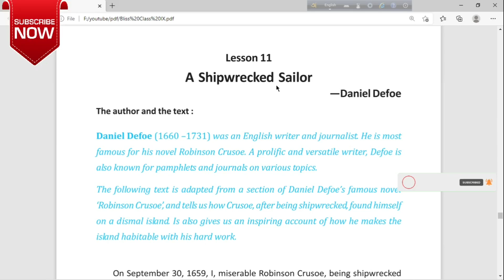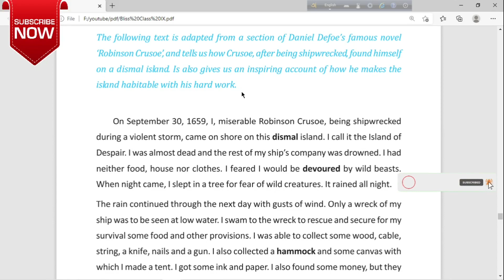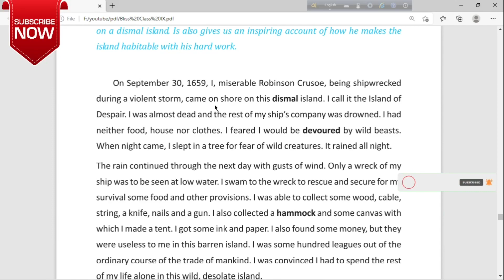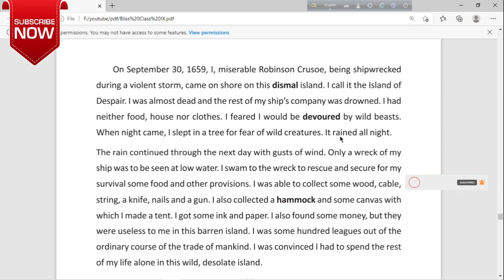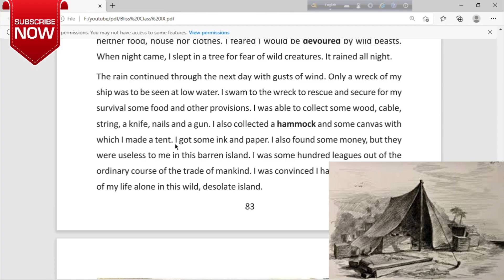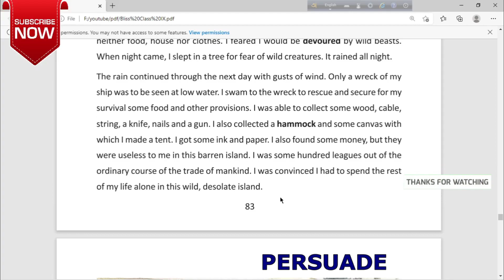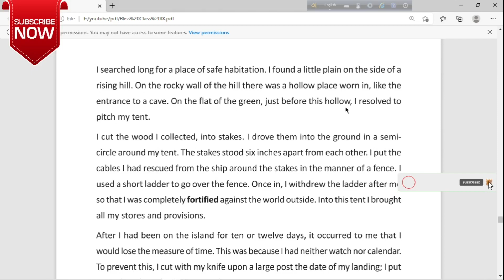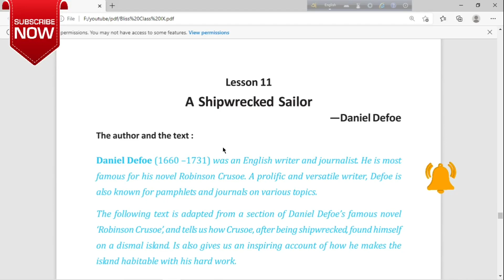A shipwrecked sailor/part1/class9/lesson11/word notes with synonyms/textual grammar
A shipwrecked sailor by Daniel Defoe for class 9 lesson 11. here I have discussed the text  in simple english and bengali. I have also explained textual grammar and different words and phrases.
On September 30, 1659, Robinson Crusoe was caught into a violent storm
and suffered from shipwreck. He landed on a secluded island. After two days, when
the rain stopped, he swam back to the wreck of his ship to rescue whatever he
could find. There he got some tools, food, gun etc. Slowly he built a safe habitation
on the island. He fenced it with cables and wood stakes. He started to keep a
journal. On 7th November the weather improved. He started cultivation by growing
barley. By the June of 1660 he secured food and shelter. Once he got high fever but
recovered soon. On 15th July he made a survey of the island and found fresh water
and plenty of juicy fruits like melons, grapes which he carried back to his tent
house. He even made a lamp using tallow, clay and wicks. In this way he spent a
whole year on that unknown, desolate island.
 The whole story is written in a simple narrative style which best suits the students.